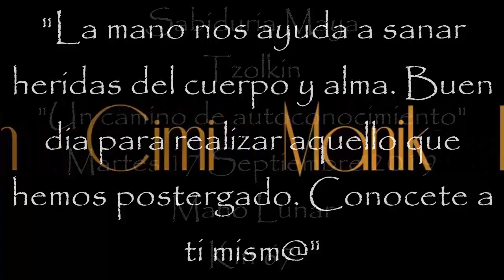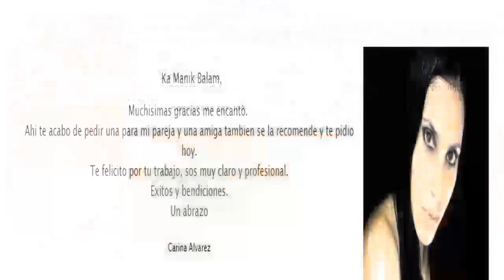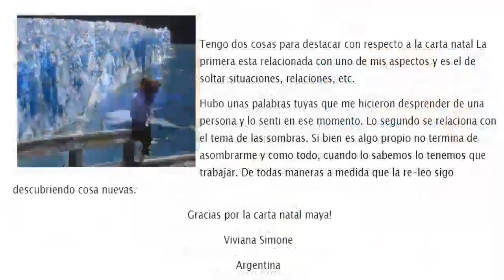Kin 67. Martes 17 Septiembre 2019. Mano Lunar. “Sanar”. FactorMaya.com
“La mano nos ayuda a sanar heridas del cuerpo y alma. Buen dia para realizar aquello que hemos postergado. No hay mayor sabiduría que el autoconocimiento. Conocete a ti mism@”